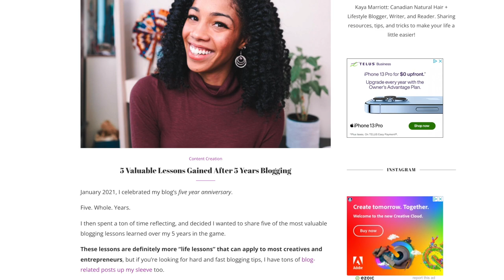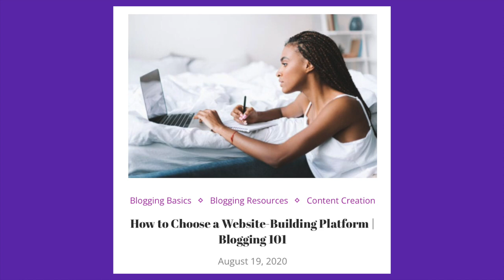I made HOW much as a NANO Influencer?! 🤯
I shared a TikTok disclosing how much I made per month as an influencer/content creator/blogger... and it went a little bit viral. I think it's at 1.1 Million views and counting.

In this video I answer some of the top comments I received, and I promise I'll be sharing a ton of blog and content creation tips in the new year! (In other words, I'll be sharing all the details on how I made close to $70,000k in 2021, diving into some of the high and low months.

More context on  me: I am a Canadian micro influencer/content creator/ blogger, and I've been at this for almost 6 years. I currently create content around my full time job, but... have given a very extended notice because balancing the two has been TOUGH.

0:00 - Intro
0:44 - THE TikTok Video
1:15 - "How did I make the money?"
4:10 - "Can you teach me?"
5:42 - "What about taxes?"
6:14 - Outro

🎵 MUSIC FROM ARTLIST (Get 2 Months free!)

📸 || MY GEAR ||

Camera: Canon EOS RP
Lens: Canon RF 35MM
Lighting: Neewer Ring Light
And Soft Box & Umbrella Kit (similar to this)

Tiktok.com/@comfygirlcurls